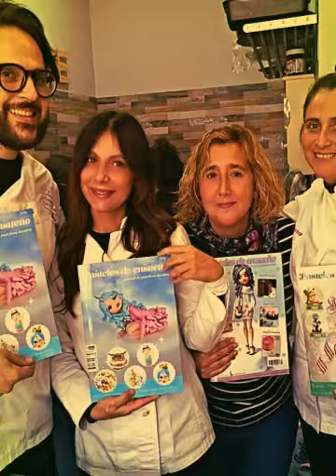Puerto Real. Cadiz (Created